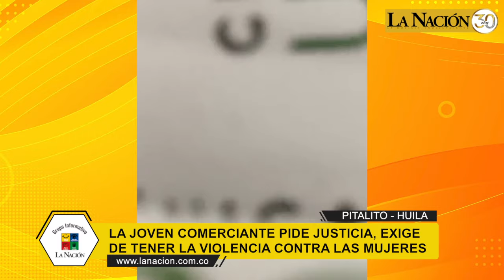Adriana Lasso, la joven comerciante que fue víctima de una golpiza por dos delincuentes en Pitalito.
Adriana Lasso, la joven comerciante que fue víctima de una golpiza por dos delincuentes en Pitalito, Huila. Ella cuenta su historia y pide justicia.